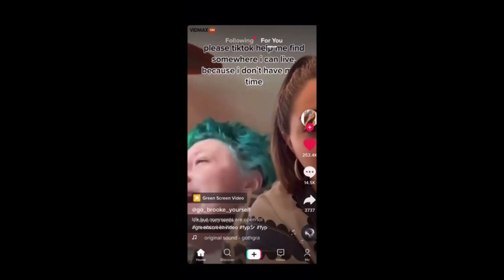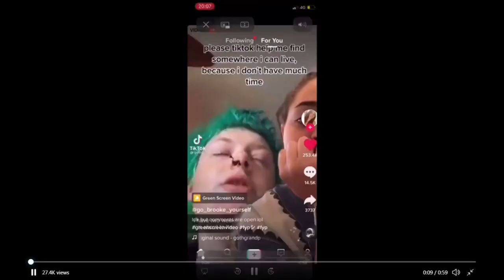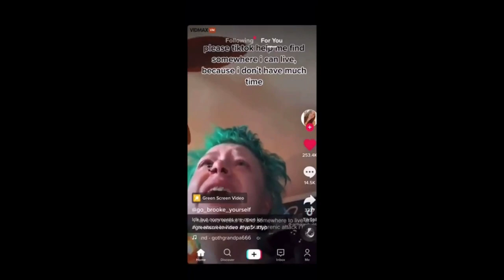Girl Has Insane Meltdown When Mom Tells Her To Move Out :) Sooo Funny!!!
Kool Aid Haired SJW Has Insane Meltdown When Her Mom Tells Her It's Time To Move Out & Quit Being A Bum/Victim!!!